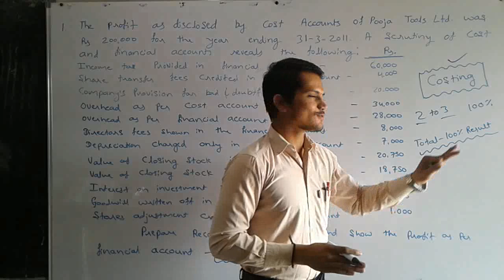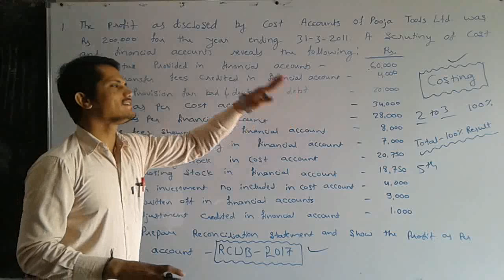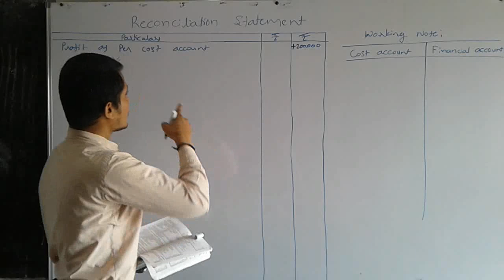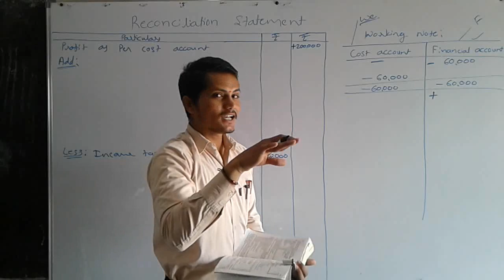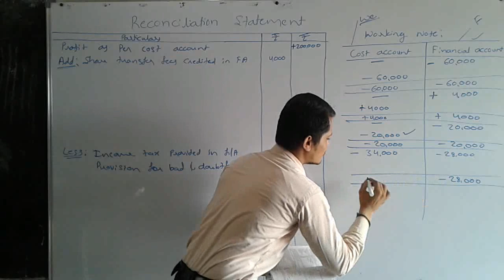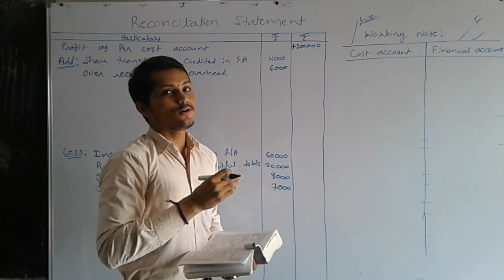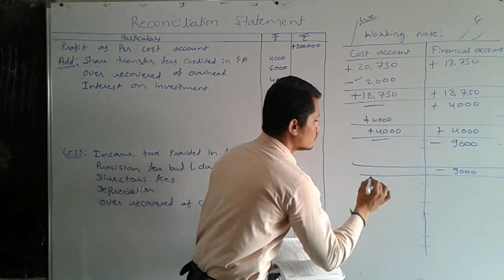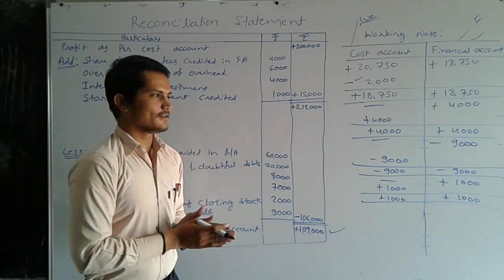Reconciliation Statement (B.Com)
Costing B.Com 6th sem.
 Unit 5th : Reconciliation of cost and financial accounts